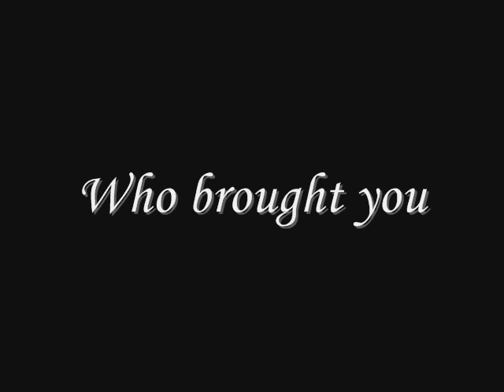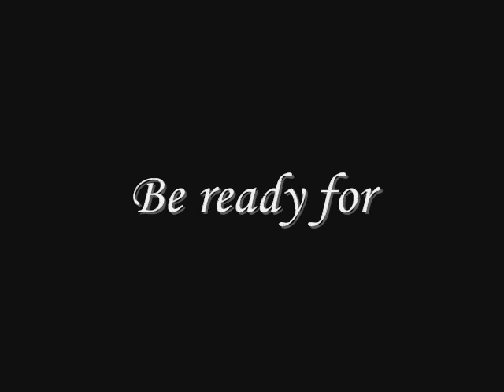Jackass 2007 - The Trailer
Trailer of Jackass 2007,
The full version of that will be released at the next summer.